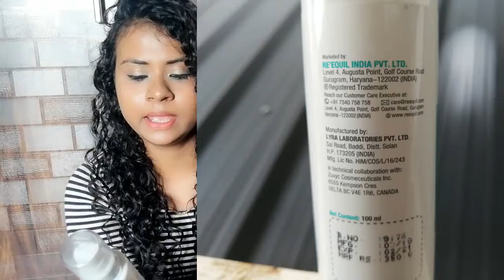RE'EQUIL PORE REFINING FACE TONER HONEST REVIEW IN HINDI | THINGS YOU SHOULD KNOW BEFORE BUYING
Hi Friends,

This is a review of Re'equil Pore Refining Face toner.

To get the product:

Love
Tanu